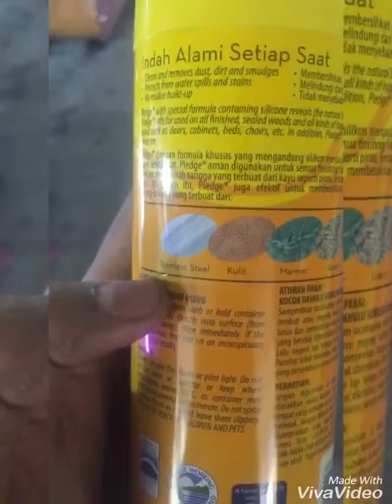Pengharum dan Pengkilap motor